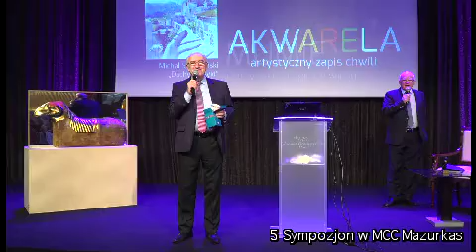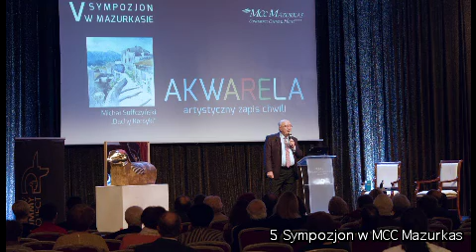5 Sympozjon w MCC Mazurkas-"Mumie i ich świat w technologii XXI wieku”-wstęp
Mumie i ich świat w technologii XXI wieku” – Marzena Ożarek-Szilke i Kamila Braulińska